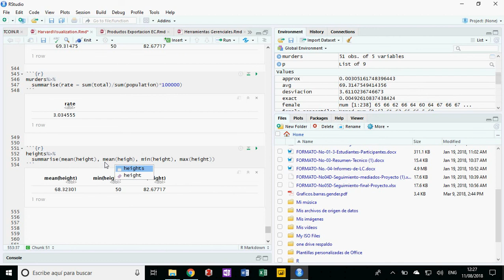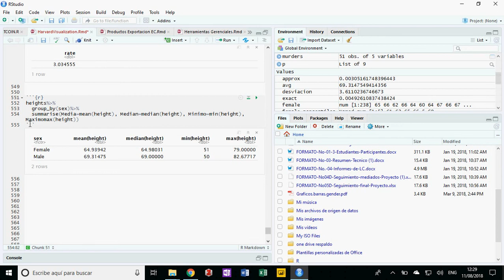Como Agrupar (GroupBy) y resumir datos en R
Programacion en R